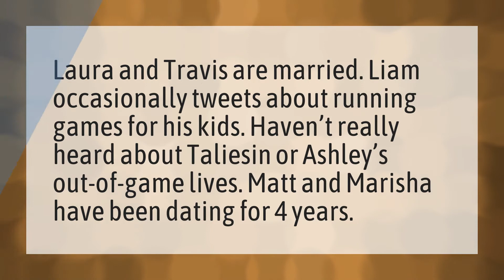Who married on critical role?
Orion Leave Critical Role • Who married on critical role?